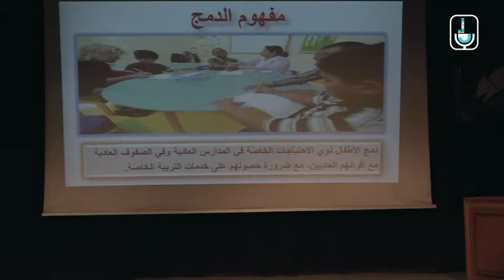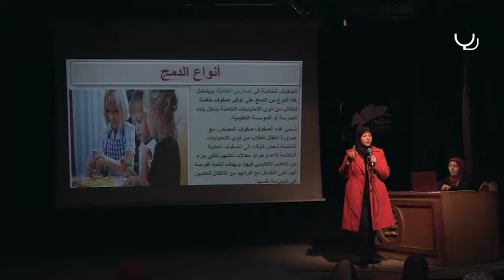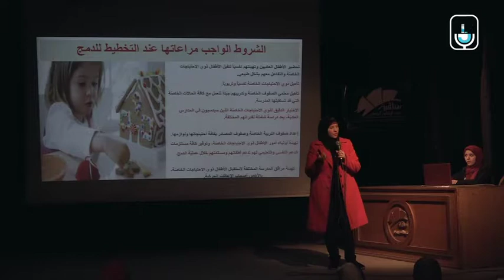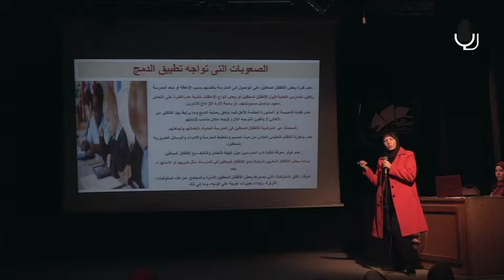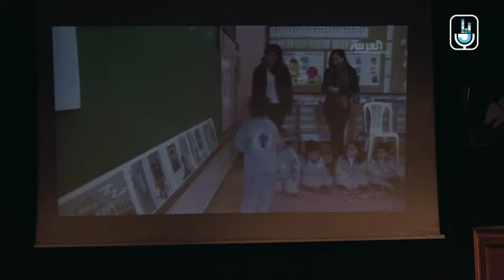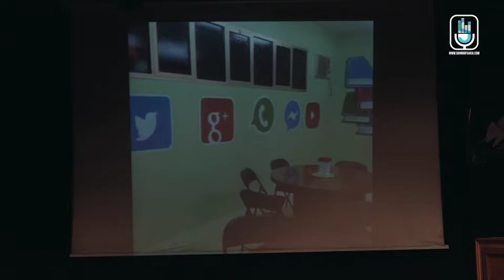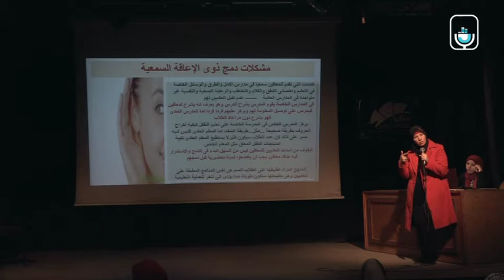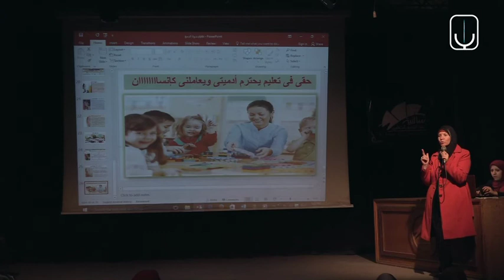دمج ذوي الإعاقة بين الواقع والمأمول/ مع المدربة منى صفوت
ندوة بعنوان "دمج ذوي الإعاقة بين الواقع والمأمول" مع المدربة منى صفوت - 18 فبراير 2018